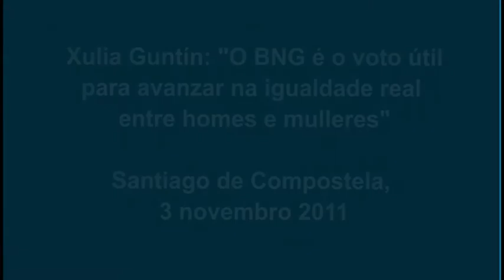Xulia Guntín: "O BNG é o voto útil para avanzar en igualdade entre homes e mulleres"